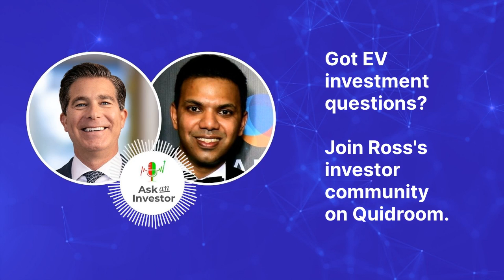Ross Gerber - EVs & The Future of Investing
Have an investment question for Ross? Join his investor community room on Quidroom! Interact with Ross and stay updated on his content.

In this episode, investors get their questions on electric vehicles and sustainable energy answered by Quidroom user Ross Gerber, a prominent clean transportation investor.

Ross Gerber, CEO of Gerber Kawasaki Wealth & Investment Management, and his team oversee $2.2 billion of investments as of January 2022, focused on technology, clean energy and transportation, consumer discretionary, media, and entertainment companies for clients and the firm.

Supporting clean transportation and energy development does not mean compromising profits. Tune in to hear Ross share how expects the space to grow and where future opportunities lie.

0:00 - Intro

0:10 - The origin story of Gerber Kawasaki Wealth & Investment Management

7:19 - Ross shares how he's identified investment themes throughout his career

10:57 - Transportation and energy are bedrock industries of America for growth

12:15 - Solar, batteries, infrastructure - areas of opportunity for investors

17:29 - Nobody does charging infrastructure better than Tesla

24:00 - Ross analyzes EV competition and emerging players in the market

29:01 - Ross shares his expectations for Tesla by 2030

30:42 - Ross sees long-term issues in the supply chain that need to be redone

36:31 - Ross outlines his picks for energy ETFs

38:30 - Why ETFs are not the best way to invest in clean energy

46:10 - The biggest thing in EVs and where money can be made: batteries

48:50 - How investors can protect themselves from bubbles

Want to nominate a guest for 'Ask an Investor' or want to give feedback?

Quidroom is where sophisticated investors build their investment communities.

Wander the proverbial halls of Quidroom and discover rooms with hundreds of investors matching your interests. You’re free to quietly enter and exit rooms at your leisure. Choose to join the conversation with other investors or simply be a fly on the wall and listen in. It’s entirely up to you.

When you’re ready to stake a claim, start an investor community! Start a room to share your insights, try your hand at incepting ideas, or just simply share today’s market headlines.

Fun fact: Total AUM of Quidroom users is approximately $9.2 trillion

This channel and the episodes on it are only for informational and educational purposes only.